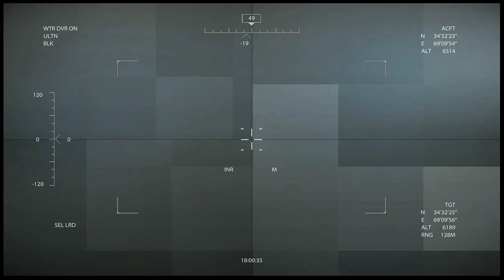Medal of Honor Gameplay By AeroFix94 (HD)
This game is awesome!!! gonna buy it soon!